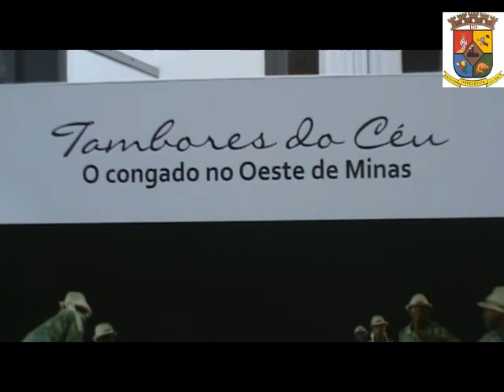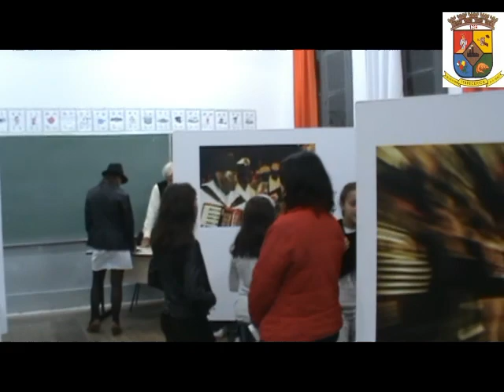Exposição Festival de Inverno